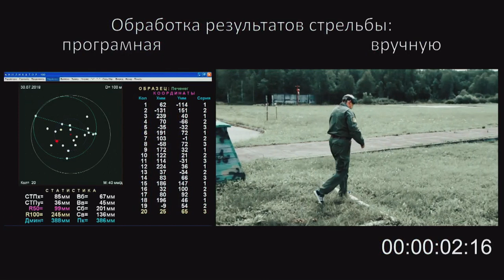Rostec showcases “smart” acoustic target